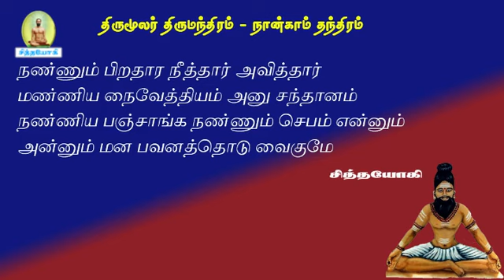திருமந்திரம்.212-மனதால் செய்யும் பூசையின் நன்மைகள்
உங்கள் கவனத்திற்கு
சித்தர்பாடல்கள் sidharsongs vaasiyoga வாசியோகம் சித்தவித்தை சித்தவேதம் சித்தவித்தியார்த்திகளின் நடவடிக்கைக் கிரமங்கள் சித்தயோகம் வாசிவிளக்கங்கள் போகர்7000 கோரக்கர் சுப்பிரமணியர் கணபதிதாசர் கணநாதர் காகபுஜண்டர் பெருநூல் காவியம் புஜண்டர் உபநிடதம் புஜண்டர்ஞானம் திருமூலர் ஞானம் மருத்துவக் குறிப்புகள் அக்குபஞ்சர் தட்சிணாமூர்த்தி குதம்பைச்சித்தர் திருக்குறள் ஞானவெட்டியான் கொங்கணவர் குணங்குடி மஸ்தான் பீர்முகம்மது அழுகணிச்சித்தர் பத்திரகிரியார் பட்டினத்தார் அகத்தியர்கன்மகாண்டம் அகத்தியர்ஞானம் பாம்பாட்டிச்சித்தர் சட்டைமுனி சிவவாக்கியர் மாணிக்கவாசகர் ஞானத்தாழிசை திருவாசகம் ஜோதிடபாடம் அந்தரங்க தீட்சை மெய்ஞானம் பதார்த்த குண விளக்கம் அகத்தியர் ஞானம் பல திரட்டு